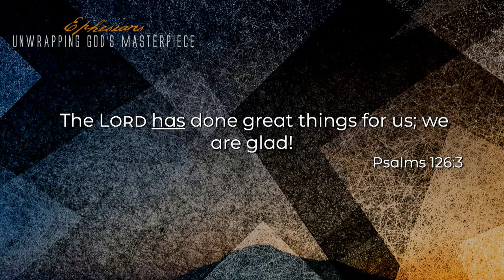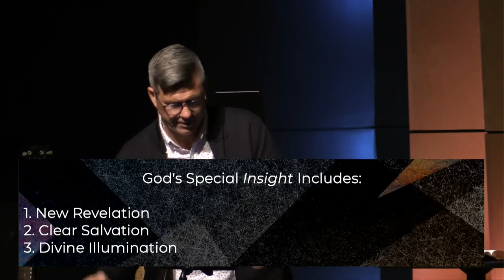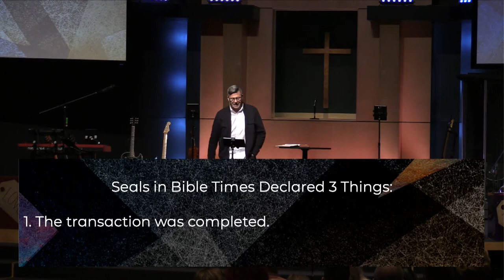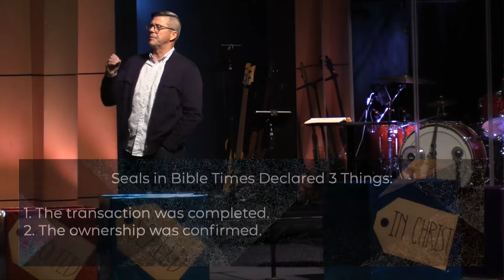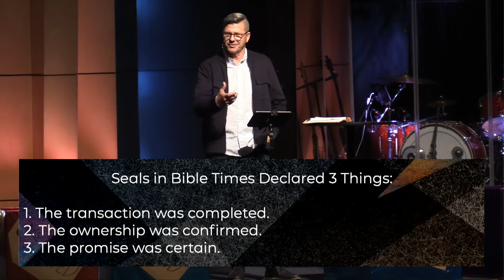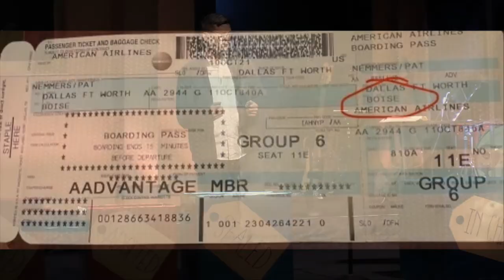Unwrapping the Gospel Seal